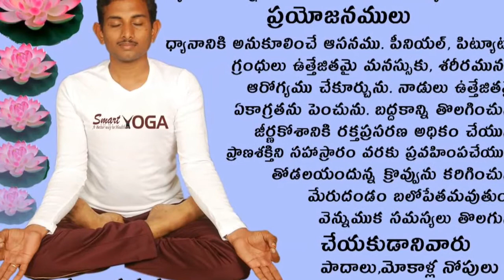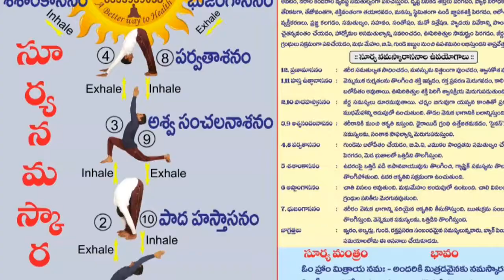ఉచిత యోగా శిక్షణ రాజమహేంద్రవరం లో 23-01-2018 నుండి31-01-2018 వరుకు 9 రోజులు ఫ్రీ . మిస్ అవకండి